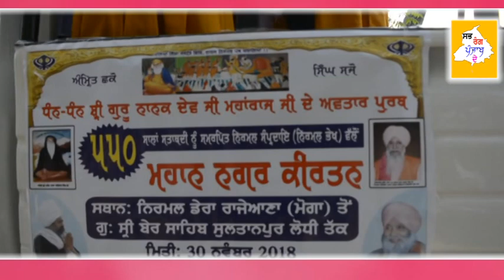🔴ਮਹਾਨ ਨਗਰ ਕੀਰਤਨ ਪਿੰਡ ਰਾਜੇਆਣਾ ਤੋ ਗੁ: ਸ਼੍ਰੀ ਬੇਰ ਸਾਹਿਬ ਸੁਲਤਾਨਪੁਰ ਲੋਧੀ ਤੱਕ